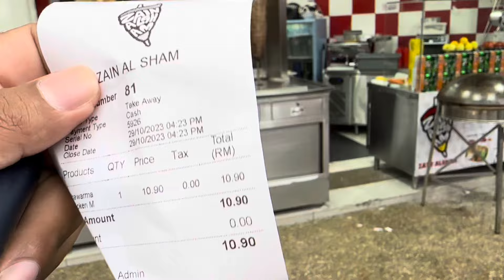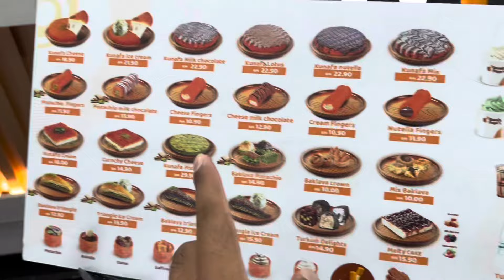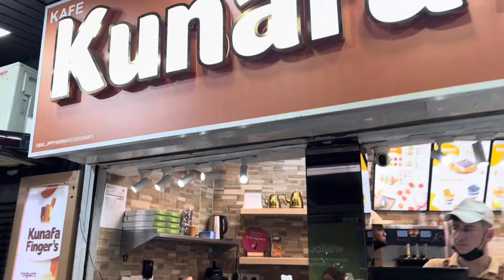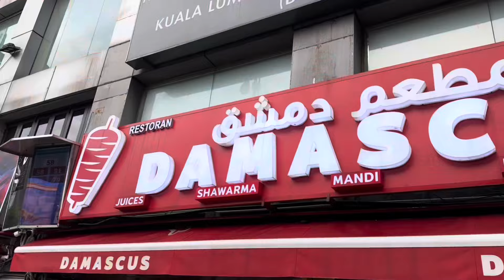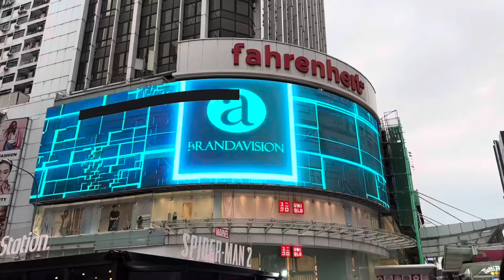Free Activities to in Kuala Lumpur Malaysia and best place to see live concert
freexoncer malaysia Day 1: Arrival and Initial Exploration
Morning: Arrive in Kuala Lumpur and check into your hotel.
Afternoon: Visit the Petronas Twin Towers, the tallest twin towers in the world. Enjoy the breathtaking view from the Skybridge and Observation Deck.
Evening: Stroll through the KLCC Park and then explore Suria KLCC, a premier shopping destination.
Day 2: Historical and Cultural Immersion
Morning: Start your day at the Sultan Abdul Samad Building and Merdeka Square, the historical heart of KL.
Afternoon: Visit the National Museum to learn about Malaysia's rich history.
Evening: Explore the bustling Jalan Alor food street for a taste of local cuisine.
Day 3: Religious and Architectural Marvels
Morning: Visit the Batu Caves, a limestone hill with a series of caves and cave temples.
Afternoon: Explore the Thean Hou Temple, one of the oldest and largest temples in Southeast Asia.
Evening: Discover Little India (Brickfields) and enjoy authentic Indian cuisine and vibrant shops.
Day 4: Nature and Wildlife
Morning: Spend the morning at the Kuala Lumpur Bird Park, home to over 3,000 birds.
Afternoon: Visit the Perdana Botanical Gardens and the KL Butterfly Park.
Evening: Head to Chinatown (Petaling Street) for night market shopping and street food.
Day 5: Modern Attractions and Entertainment
Morning: Visit Aquaria KLCC, an oceanarium showcasing marine life.
Afternoon: Experience the interactive exhibits at Petrosains, The Discovery Centre.
Evening: Enjoy a panoramic view of the city from the KL Tower.
Day 6: Shopping and Relaxation
Morning: Shop at the Central Market for traditional crafts and souvenirs.
Afternoon: Relax and rejuvenate at a traditional Malaysian spa.
Evening: Visit Pavilion KL, a luxury shopping mall, and explore Bukit Bintang's nightlife.
Day 7: Day Trips and Final Exploration
Morning: Take a day trip to the Royal Selangor Pewter Factory for a factory tour.
Afternoon: Visit the Putrajaya city, known for its modern architecture and landscaped parks.
Evening: Return to Kuala Lumpur and enjoy a farewell dinner at a rooftop restaurant with a view of the city skyline.

Additional Activities
Street Art Tour: Discover the vibrant murals and street art around the city, especially in areas like Kampung Baru.
Cooking Class: Enroll in a Malaysian cooking class to learn how to make traditional dishes.
Nature Hike: If you're up for some adventure, hike the Bukit Tabur for a panoramic view of the city.
Nightlife: Explore the bars and clubs in Changkat Bukit Bintang for a lively night out.
Tips for Your Trip
Weather: Kuala Lumpur has a tropical rainforest climate, so pack light clothing, an umbrella, and sunscreen.
Transport: Use the efficient public transport system, including the KL Monorail and LRT, for easy city navigation.
Culture: Respect local customs and dress modestly when visiting religious sites.
This comprehensive itinerary ensures you experience the best of Kuala Lumpur, from its iconic landmarks to its hidden gems, providing a memorable and enriching visit.